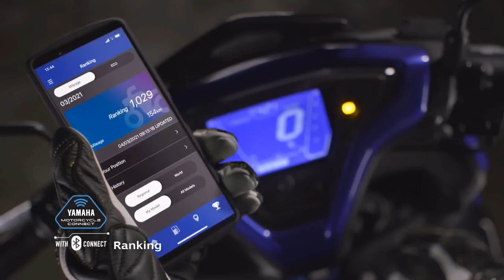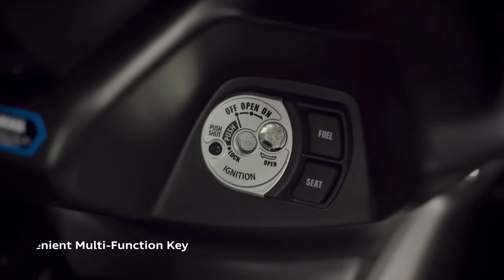2024 Yamaha Aerox 155 Detailed Review | Aerox 155cc Price, Mileage, Specifications, Features, ...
– Key Specs & Features of Yamaha Aerox 155

- Engine : 155 cc
- Power : 15 PS
- Torque : 13.9 Nm
- Mileage : 48.62 kmpl
- Kerb Weight : 126 kg
- Brakes : Disc

About Yamaha Aerox 155
The Yamaha Aerox 155 is a performance-oriented maxi-scooter with the engine of the Yamaha R15. The Aerox 155 is also the flagship scooter from Yamaha in India. Yamaha recently launched a new variant called the Aerox S variant featuring a smartkey and a lot more features. Here’s everything you need to know about it. If you are planning to buy a new Yamaha bike or scooter, check out the latest price list here.

Yamaha Aerox 155 Price
The Yamaha Aerox 155 comes in three variants: Standard, S and Monster Energy Yamaha MotoGP Edition. The Standard edition is available in four colour options: Metallic Black, Racing Blue, Silver and Grey Vermillion, priced at Rs. 1,47,300. On the other hand, the Monster Energy Yamaha MotoGP Edition comes with a price tag of Rs. 1,48,800 (both prices ex-showroom, Delhi). The new S variant with the smart key comes at an ex-showroom Delhi price of Rs 1,50,600 and is offered in 2 colours: Silver and Racing Blue.

Yamaha Aerox 155 Engine
The Yamaha Aerox 155 gets the 155cc liquid-cooled, SOHC, fuel-injected engine from the Yamaha R15. On the Aerox, it makes 15PS at 8000rpm and 13.9Nm at 6500rpm.

Yamaha Aerox 155 Suspension and Brakes
The Yamaha Aerox 155 gets a telescopic fork and twin absorbers at the rear. The braking system consists of a 230mm disc brake at the front and a 130mm drum at the rear with single-channel ABS. The scooter also gets a 110/80-14 tubeless tyre at the front and a 140/70-14 tyre at the rear.
With a ground clearance of 145mm, the Aerox 155 has a fuel tank capacity of 5.5 litres and a seat height of 790mm.

Yamaha Aerox 155 Features
The Yamaha Aerox 155 comes with traction control system that reduces the chances of wheel slippage on slippery surfaces, something that very few scooters in India have.

The feature list further includes a Bluetooth-enabled digital instrument cluster with smartphone connectivity that allows the rider to check the calls, text alerts, phone battery status, last parking location and notifications related to maintenance. Along with a start/stop system, a silent starter, and a front power socket, the scooter also gets a side-stand cut-off feature.

Now with the S variant of the Aerox 155, the scooter gets a smart key and related functionalities such as proximity unlock, a new answerback feature that allows riders to easily spot their scooter by activating flashing blinkers and a buzzer sound for easy identification in crowded areas, other features include an immobilizer which locks the scooter when the key is out of range.

Yamaha Aerox 155 Rivals
The primary competitor of Yamaha Aerox 155 is theAprilia SXR 160. However, in a similar price range, one can also choose Vespa VXL 150 or eco-friendly options such as the Ola S1 Pro or Ather 450X.

Yamaha Aerox 155 new model 2024
Yamaha Aerox
Yamaha Aerox 155 top speed
Yamaha Aerox 155 modified
Yamaha Aerox 155 mileage test
Yamaha Aerox 155 review
Yamaha Aerox top speed
Yamaha Aerox 2024
Yamaha Aerox 155 tamil
aerox 155
Aerox 155 new model 2024
Aerox 155 top speed
Aerox 155 modified
Aerox 155 mileage test
Aerox 155 review
Aerox 155 vs aprilia sr 160
Aerox 155 vs ntorq 125
Aerox 155 india
Aerox 155 s version

The Yamaha Aerox 155 scooter is a popular and stylish two-wheeler that combines performance, comfort, and modern design. With its sporty and aggressive appearance, the Aerox 155 stands out on the road. Powered by a 155cc liquid-cooled engine, it delivers impressive acceleration and top speed. The scooter features advanced technologies like variable valve actuation (VVA) for enhanced power delivery and fuel efficiency. It also comes equipped with a digital instrument cluster, LED lighting, and a disc brake system for optimal safety. With its spacious seating and ample storage compartments, the Yamaha Aerox 155 offers a comfortable and convenient riding experience.